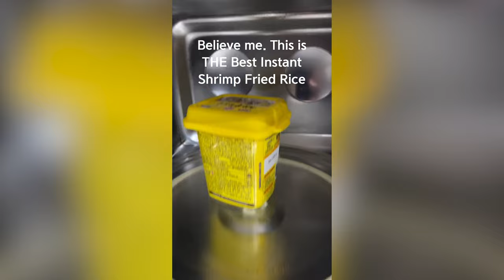POV: SHOW YOU THE REAL Korean Food with psg winning in Champions League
POV: For Champions League PSG-Barcelona I decided to show you how to really eat Korean Food with PSG winning